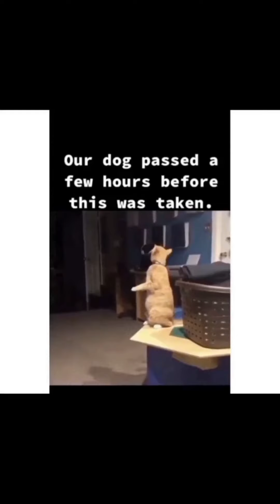Funny Cats and Kittens Meowing Compilation😻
Welcome to the to my YouTube channel where you can find lots of cute, emotional, funny and adorable videos about Pet animals. If you are an animal lover, you are in the right place. Because we will bring you daily videos of cutest Pets in the world. Are you ready for that? Lets enjoy!❤